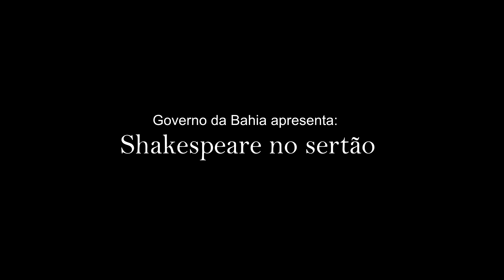Shakespeare no Sertão - Sonhos - Apresentação em Capim Grosso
Shakespeare no Sertão - Saída de Ilhéus (BA) - Sonhos: o que restou de nós depois da tempestade - Teatro Popular de Ilhéus

O espetáculo-instalação “Sonhos – o que restou de nós depois da tempestade” é um experimento cênico que celebra o reencontro do Teatro Popular de Ilhéus com o público. A montagem tem dramaturgia e direção de Romualdo Lisboa e Luís Alonso-Aude. Composições e produção musical de Pablo Lisboa. Cenários, maquinaria, figurinos e adereços de Shicó do Mamulengo. No elenco, Tânia Barbosa, Iara Colina, Elisa Reichmann, Pablo Lisboa, Takaro Vítor e Aldenor Garcia. Iluminação e efeitos de Ely Izidro. Produção executiva de Rogério Matos.

A circulação do espetáculo corresponde à segunda edição do projeto “Shakespeare no Sertão”, que é financiado pela Secretaria de Cultura da Bahia (SECULT-BA) através do Edital Setorial de Teatro 2019 do Fundo de Cultura do Estado da Bahia (FUNCEB), Governo do Estado da Bahia.